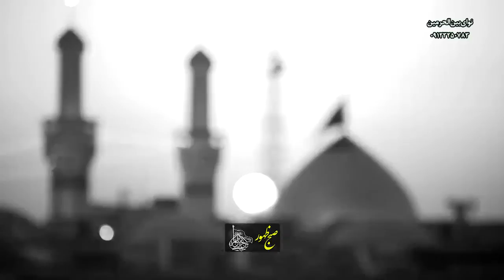شور و شعور عشق و معرفت - شور کربلایی جواد مقدم شب ۲۰ رمضان ۹۷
[ شور و شعور عشق و معرفت - شور ]

- شب ۲۰ مـاه مبارك رمضان ۹۷
- هیئت بین الحرمین طهران